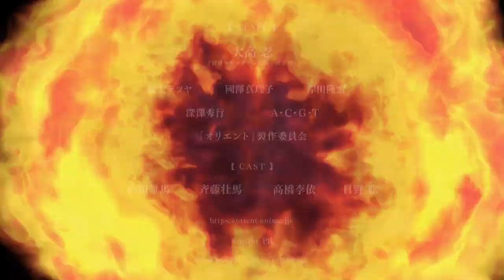ORIENT | Musashi and Kojiro | CHARACTER TRAILER